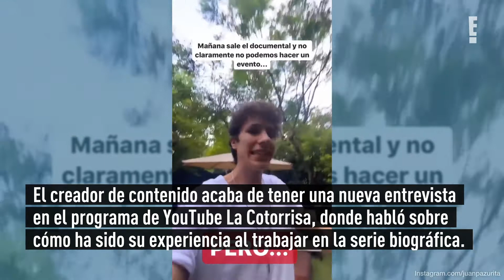Juanpa Zurita reveló que la enemistad entre Luis Miguel y Alejandro Basteri es real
El creador de contenido es el encargado de interpretar al hermano del cantante y pudo conocer al sol de México para conocer más detalles para su papel.